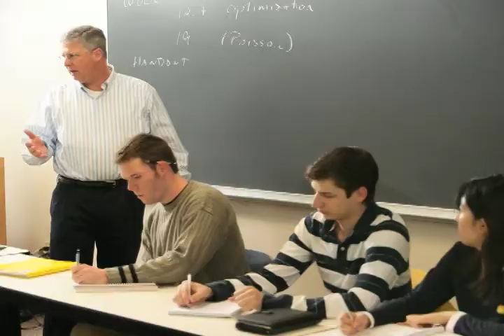Notre Dame Chinese Computer 1